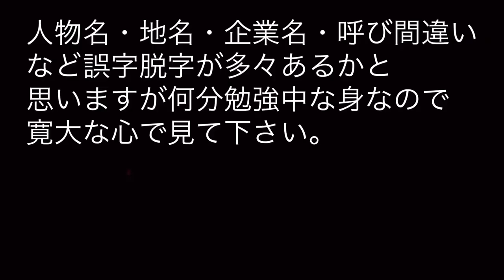六代目山口組『若中』二代目熊本組『組長』白川孝朗の経歴。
喧嘩　　　★★★
資金　　　★★★★
カリスマ　★★★
知名度　　★★